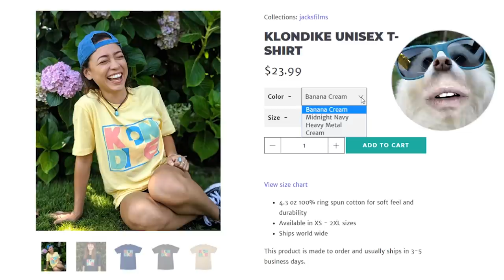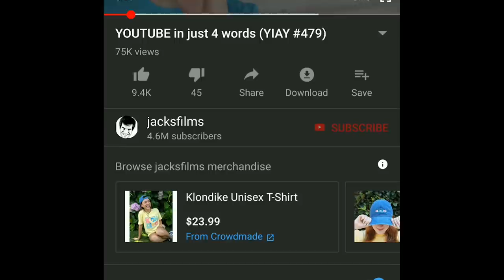A message from my dog Klondike